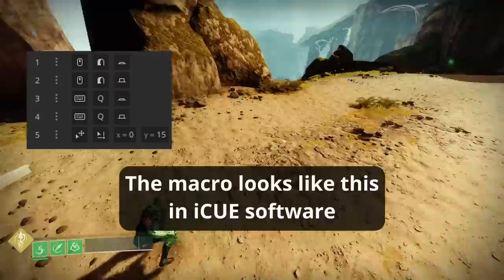Rocket Flying Tutorial With 100% Success Rate (With Macro)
Found out about the Palmyra-B while editing so this is a lot more useful after that. With Sins of the Past, I had around a 5% success rate on the launches, but Palmyra-B works practically always.

Got a channel in the discord for people to get the macro if they don't have a program they're already using

Discord dms open at Dûrithil#4771